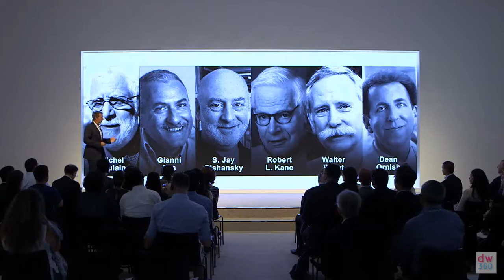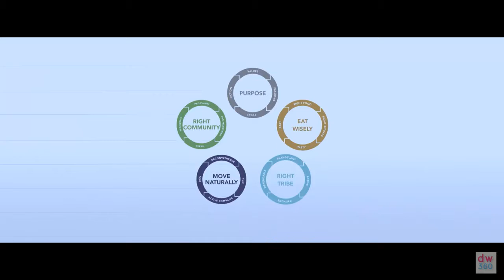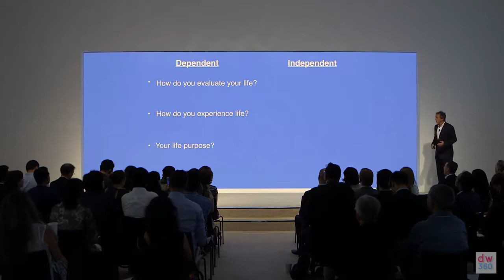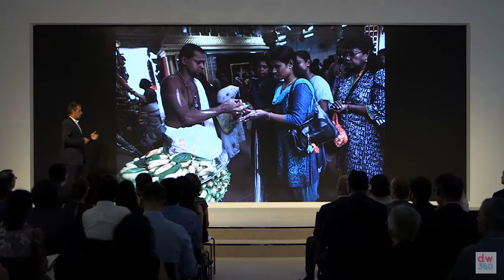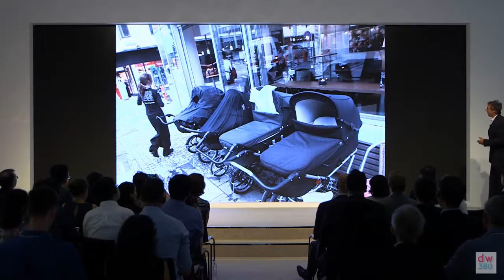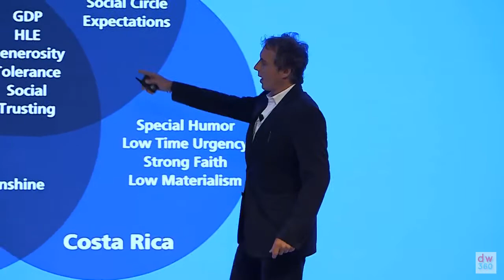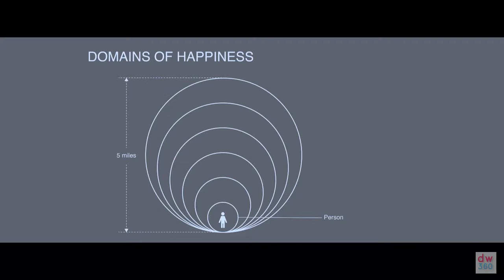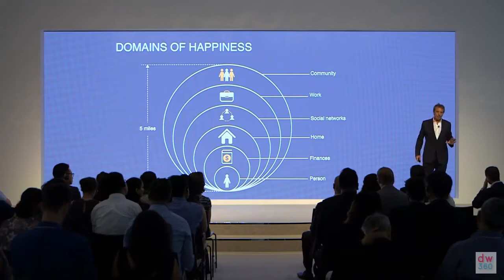The Six Areas To Focus On For A Happier Life